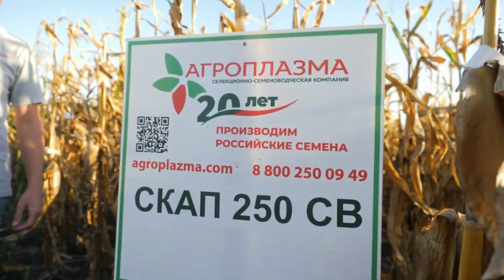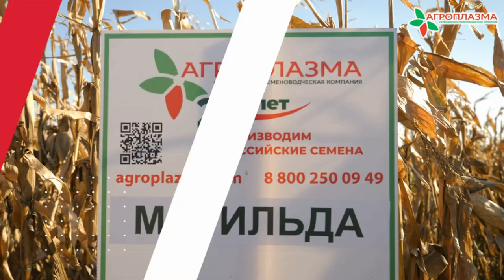Как выбрать гибрид кукурузы: ФАО, интенсивность технологий, климат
Почему гибриды российской селекции более приспособлены к почвенно-климатическим условиям РФ? Рассказывает Алексей Авдюхов, ведущий агроном, региональный представитель компании "Агроплазма" в ЮФО.

Российским аграриям необходимы стабильные, устойчивые и продуктивные гибриды кукурузы, независимо от местоположения и климатических условий региона. Кукуруза отечественного производителя «АГРОПЛАЗМА» отвечает всем этим требованиям.

Селекционно-семеноводческая компания является резидентом фонда Сколково и ежегодно участвует в современных научных программах и проектах, привлекая для ускорения слекционного процесса специалистов Сколковского института науки и технологий «Сколтех». Гибриды кукурузы «АГРОПЛАЗМА» создаются с использованием комплексного подхода, включающего применение молекулярно-генетических методов и сохранение качества селекционного материала за счёт семеноводства гибридов на фертильной основе. Это ускоряет селекционный процесс в два раза и позволяет создавать новые конкурентоспособные гибриды с лучшим соотношением цена/качество за 3-4 года вместо 6-8 лет.

Сам селекционный процесс проходит в России, благодаря чему созданные гибриды более адаптированы к условиям различных климатических и почвенных зон РФ, и обладают повышенной устойчивостью к основным местным болезням и вредителям.

Селекционная программа кукурузы компании «АГРОПЛАЗМА» ведётся по нескольким направлениям:

Раннеспелые гибриды
ФАО 150-200 — линейка адаптирована к холодным условиям северных зон кукурузосеяния на зерно. Потенциал урожайности доходит 110 ц/га. Холодостойкие гибриды с низкой уборочной влажностью 20-25% обладают исключительной устойчивостью к полеганию за счёт очень крепкого стебля, в связи с этим хорошо выдерживают перестой без потерь в урожайности. Растения накапливают антоциан в стебле, что в свою очередь повышает естественный иммунитет к заболеваниям.

Среднеранние гибриды
ФАО 250-350 — засухоустойчивые гибриды с высокой озернённостью початка для центральных и южных зон кукурозосеяния. Кроме этого, при благоприятных условиях гибриды отличаются большей урожайностью и лучше адаптированы к неблагоприятным условиям. Потенциал урожайности до 140 ц/га. Линейка отличается повышенной засухоустойчивостью и низкой уборочной влажностью 14-20%. Гибриды устойчивы к полеганию и фузариозу зерна.

Среднепоздние гибриды
ФАО 500-600 — гибриды разработаны специально для экспорта на орошаемые посевы Турции, Пакистана, стран Средней Азии. Потенциал урожайности до 170 ц/га и выше на орошении. Линейка устойчива к полеганию и фузариозу зерна.

Гибриды Stay Green сохраняют зелёную окраску вплоть до созревания зерна, устойчивы к стеблевой гнили, позволяют расширить период для уборки урожая, регулируя интенсивность работ.

Гибриды двойного назначения на силос и зерно: толерантны к загущению, обладают оптимальным балансом раннеспелости и силосной продуктивности, характеризуются стабильной продуктивностью с минимальной влажностью.

Чтобы получить максимальный урожай важно правильно подобрать подходящие семена для вашего региона. Получить бесплатную консультацию агронома компании «АГРОПЛАЗМА» можно по телефону:

Генеральный партнёр

Партнёры

ООО «АГРОМИГ» - производитель мобильных и стационарных зерносушилок "МИГ" - бережёная, экономичная сушка!

ООО ИПА «Отбор» Производство и продажа семян высокоурожайных гибридов кукурузы и основных полевых культур